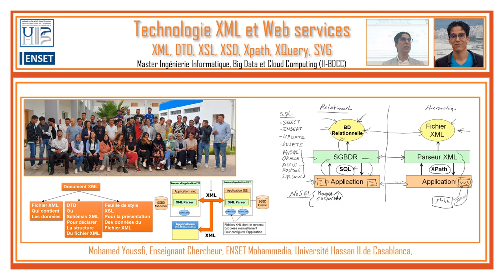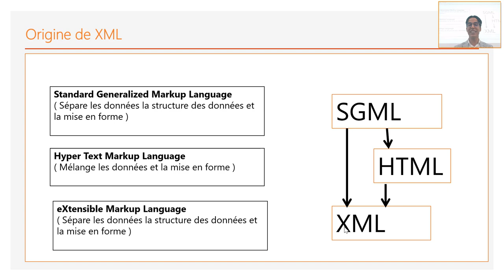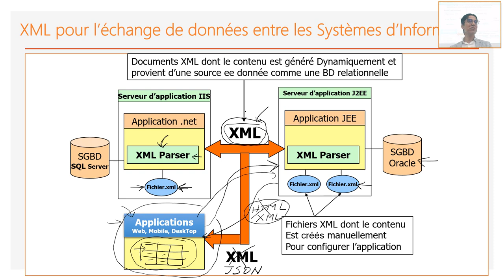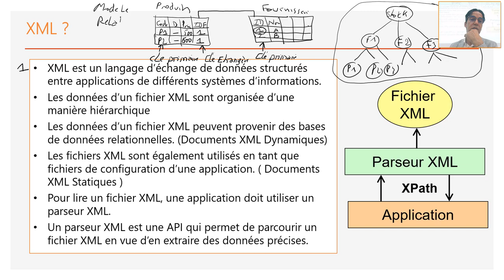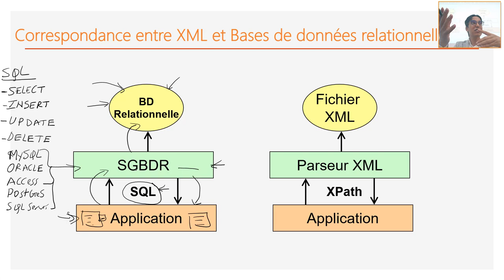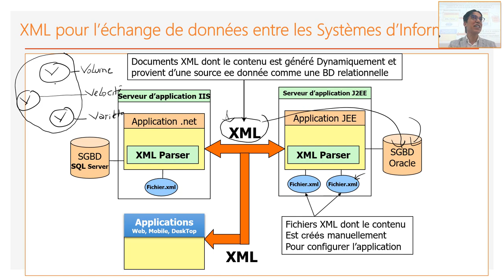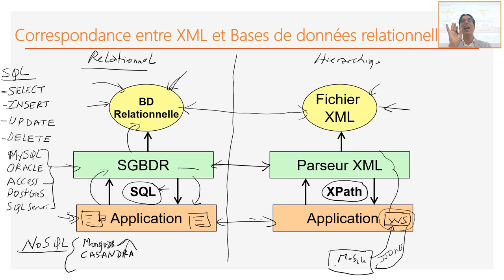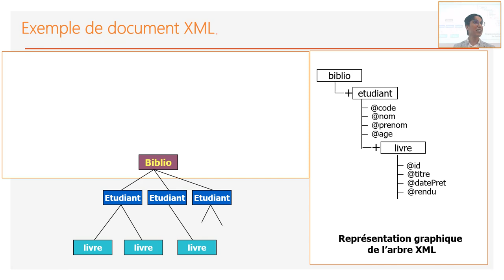Part 1 Bases de la Technologies XML